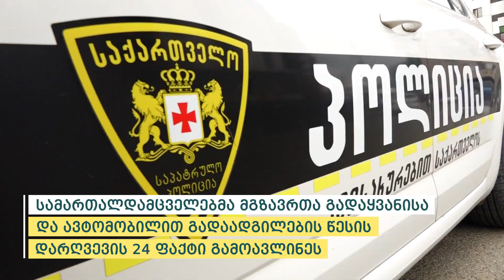შინაგან საქმეთა სამინისტრომ საგანგებო მდგომარეობის რეჟიმის დარღვევის 132 ფაქტი გამოავლინა